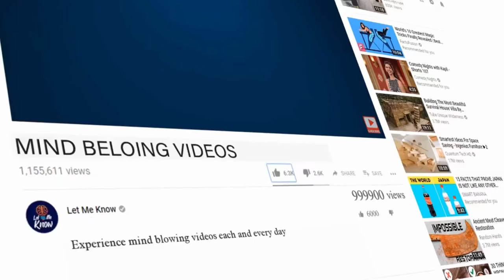Archaeologists Stumbled Upon A Mysterious Secret Tunnel Hidden Beneath An Ancien